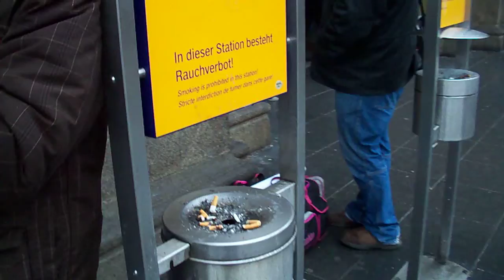Lützowstr. 20 - The Train Station Blues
On Our Way To Berlin In Need Of Money For Beer...